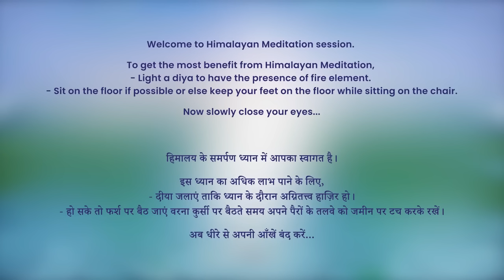5:30 AM - Collective Meditation with Himalayan Satguru